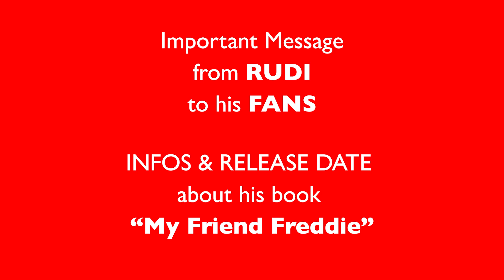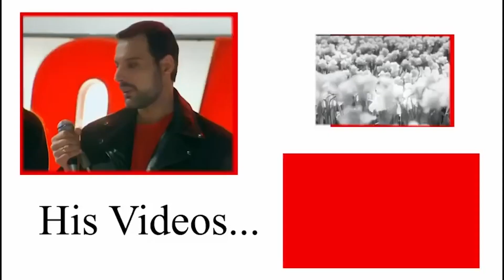Important message to everybody who has preordered RUDI's book "My Friend Freddie"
Darlings.
RUDI in a  Special important Video Message to his fans — including release dates and precise last Infos regarding his book „My Friend Freddie“.

All you need to know when you have PRE-ORDERED his book .

And he contradicts all fake news and lies which were spread by haters agains him and  his book project

Love&Respect & NO HATE.